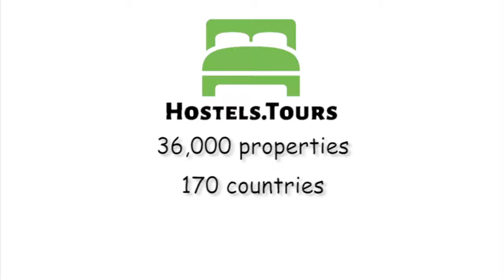Aprtman Enzo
Check availability, price, reviews and discount on Aprtman Enzo can be found

Aprtman Enzo is clean, colourful with a nice large common area where you can enjoy listening to the old record on the gramophone while enjoying one of the best views in the city. We are always active, so if you like outdoor activity such as slack-lining, rock climbing, stand up boating, trekking among other attractions. You are more than welcome to join us! We offer you free WiFi and a free computer, complimentary towels. Aprtman Enzo is in one of the most privileged locations of Split, near to some of the most renowned and popular attractions of the city. The apartment is located in a perfect location, just 3 minutes from the 1700 year old Diocletian's Palace, near all the bars and restaurants, but is still in a beautiful and quiet neighbourhood.Aprtman Enzo has the perfect accommodation. All rooms feature wardrobes with bathroom.